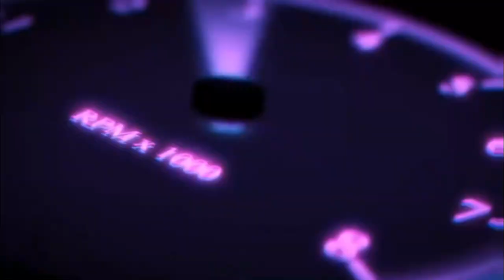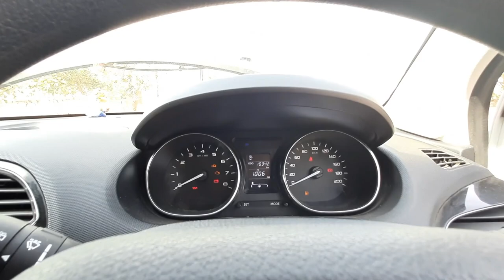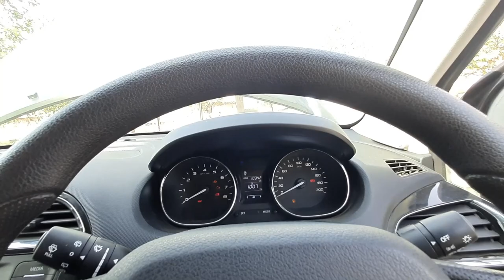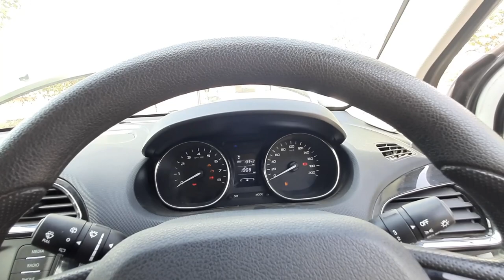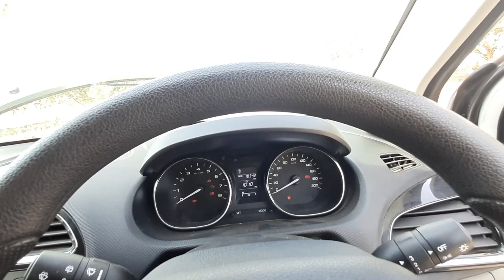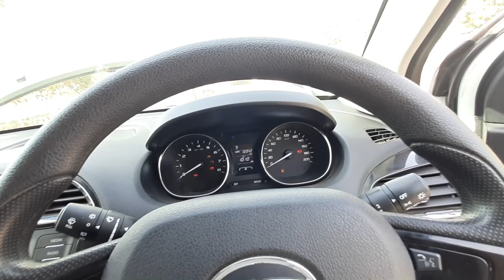Tata Tiago Engine Performance, Noise, Vibration, Power, Average ||1 साल बाद || its sumit kumar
Namskar Doston, iss video me maine aapko apni tata tiago ke engine responce ke baare me bataya hai ki kaisa mera 1 sal ka experience raha is engine ke sath, sath hi is video me maine Tata Tiago ke Engine Performance, Noise, Vibration, Power, Average ke baare me bhi charcha kari hai ummeed hai aapko video pasand aayegi